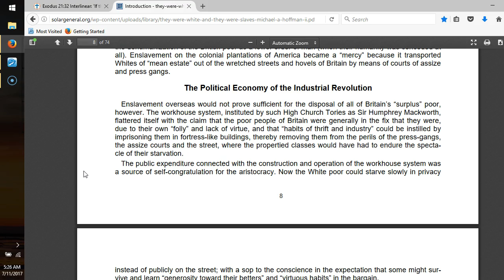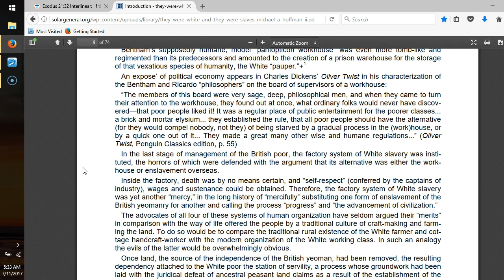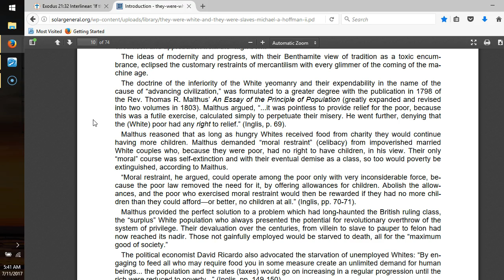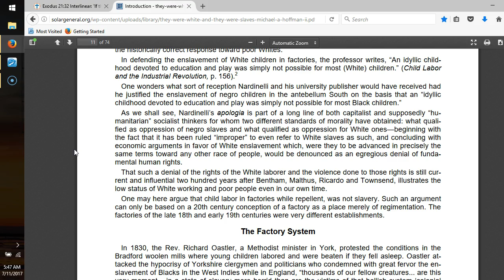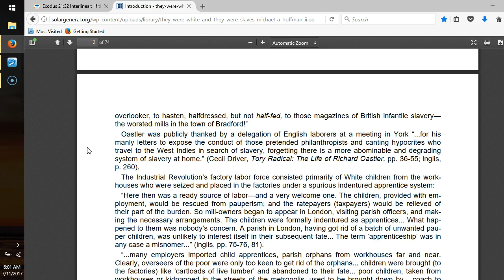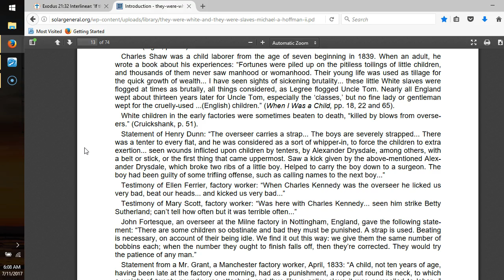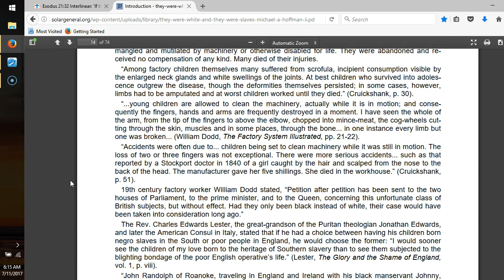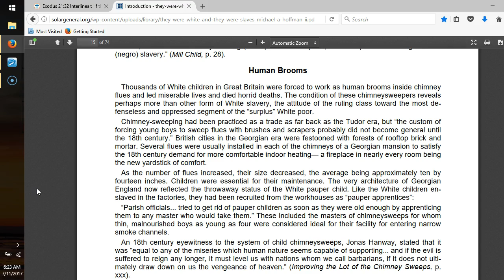They were WHITE and they were Slaves, pt2